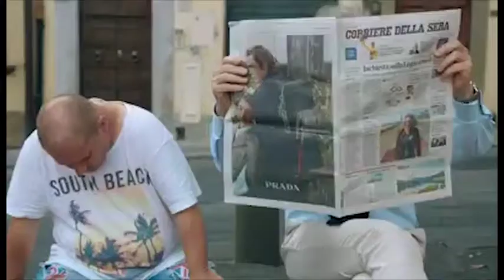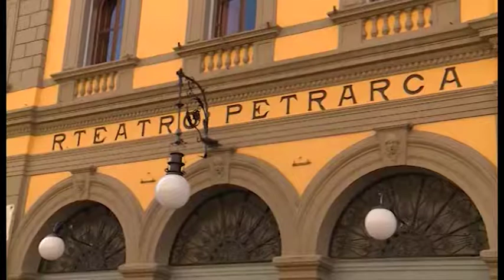Al via l’Arezzo Raro Festival, appuntamento davanti agli affreschi di Piero della Francesca